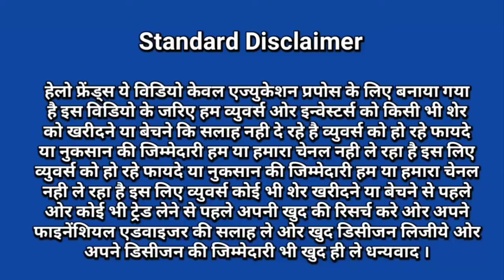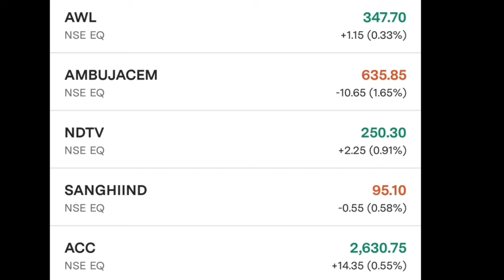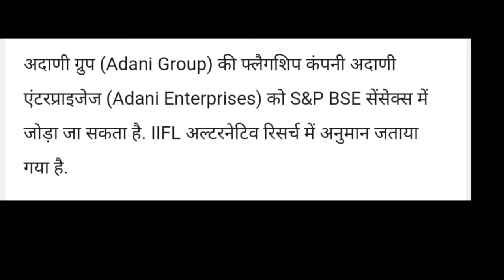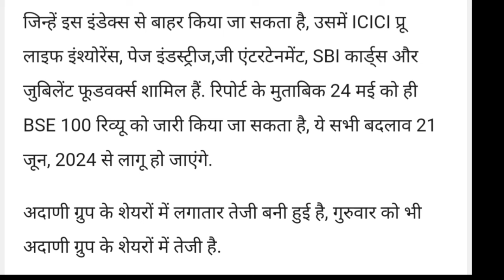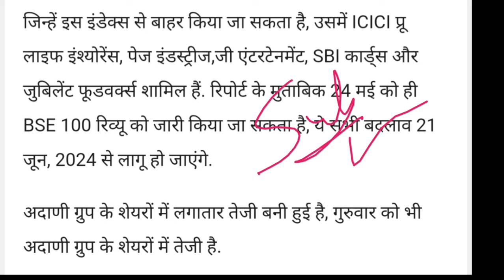Adani news today | adani stock latest news | adani group 24 may news | Vinay Equity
adani group 24 may news
adani share Friday 24 may 2024 latest news
adani group latest news in hindi
adani top 10 share
best stocks for 2024 in india
adani energy solutions share long term target
adani port share news
why atgl share price is falling
adani green target
adani group
adani group news in hindi
atgl share future
gautam adani
adani power
adani enterprises
gautam adani latest news
hindenburg research
adani power
adani enterprises
adani wilmar share news today
adani group
adani
sebi
adani news
adani wilmar
share market
adani power share breakout
today share market news
sensex
nifty
adani energy solution
adani green
adani green energy stock
rahul gandhi
rahul gandhi on adani
gautam adani
adani news
priyanka gandhi
pm modi
election 2024
rahul gandhi on pm modi
Stay up to date with the latest stock market news on the Adani Group! In this video, we discuss exciting updates that may impact investors. If you're interested in Adani group shares and want to make informed investment decisions, this is a must-watch update for you! Watch now to learn more about the good news surrounding the Adani Group.

Vinay Equity

Thanks